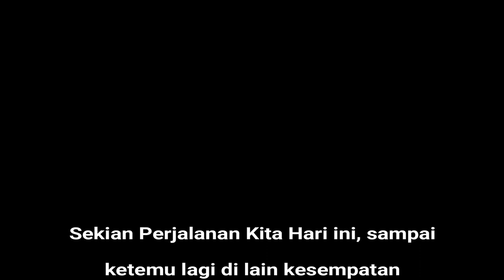BerMio Ria ke pantai Sanur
Kali ini kita akan menjajal dolan ke pantai Sanur pasca pandemi, bagaimana keseruannya dan suasananya???